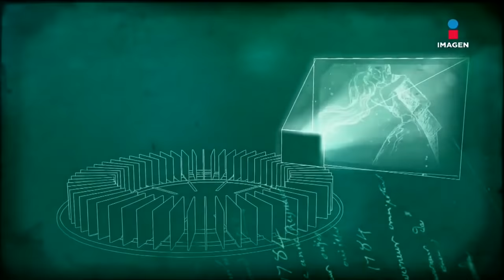Manuel José en El Minuto que cambió mi destino | Programa completo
El cantante colombiano se confiesa en una íntima charla con Gustavo Adolfo Infante: su relación con José José, la polémica que rodea su vida, pleitos, el hijo no reconocido y más.